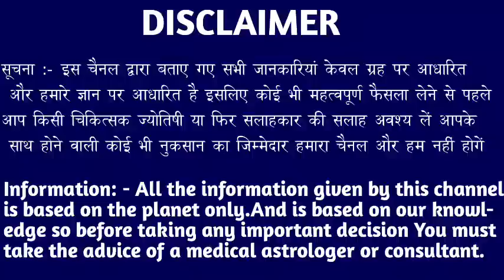मकर राशि वालों 14 नवंबर 2022 सोमवार कोई आंखों से ओझल होने वाला है जल्दी देखो। Makar Rashi